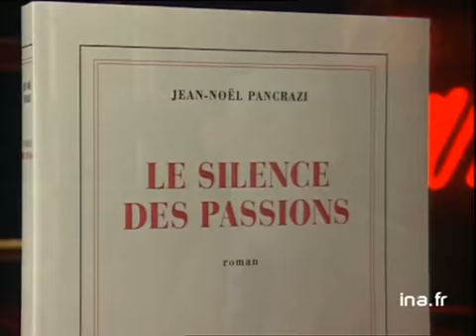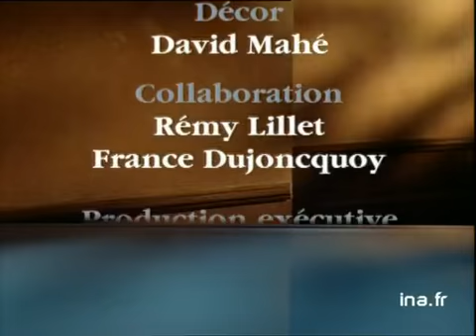Jean Noël Pancrazi : Le silence des passions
17 janvier 1994
Olivier BARROT présente "Le silence des passions" de Jean-Noël PANCRAZI. Images d'archive INA